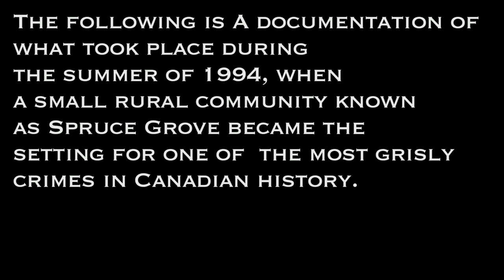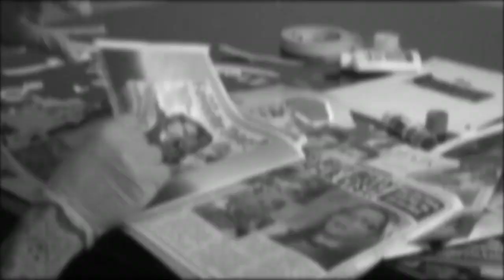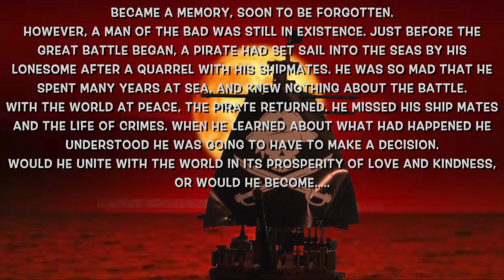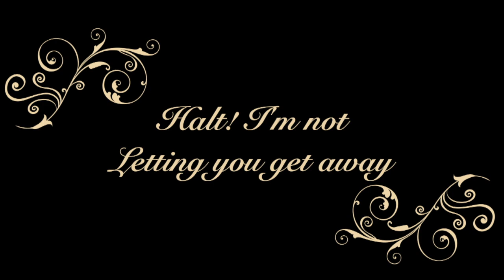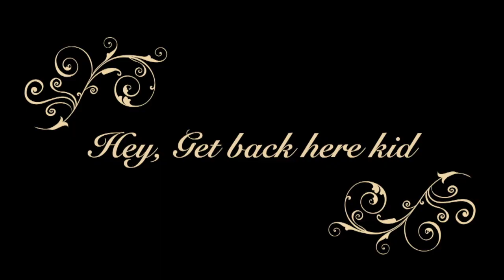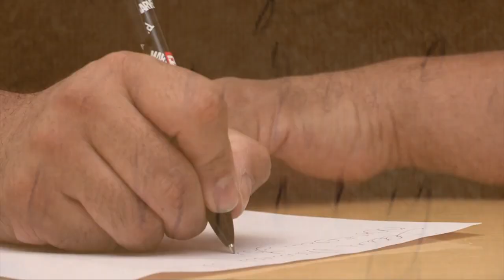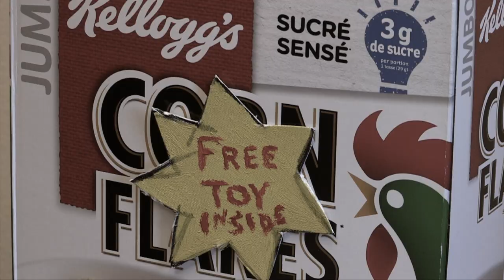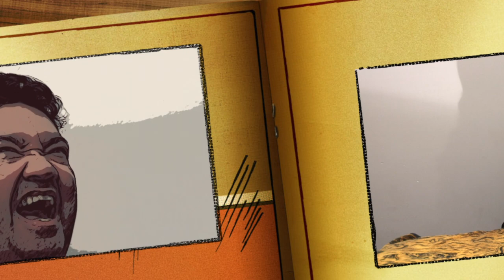Scorpio: The Movie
Friend made no budget film based on the Novel by Braxton Harris

They were the vicious summer days of 1994. A small, yet growing city set in the prairie region of Canada became the setting for one of the most brutal series of murders in its history.
A group of strangers awake to find themselves chained to the walls of a blood splattered basement. One by one they begin to disappear, only to be reunited with their loved ones as a dismembered corpse, along with a message, from a man who calls himself Scorpio.
With criminals slipping through the fingers of a flawed justice system and one cop on a dedicated mission to bring it all down, rules will have to be broken.